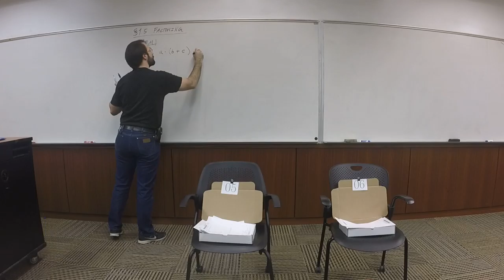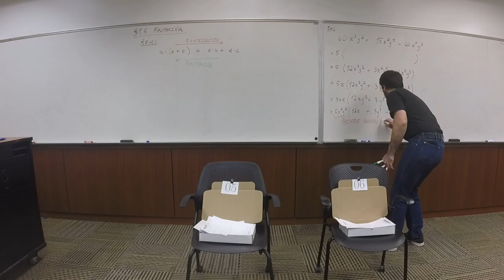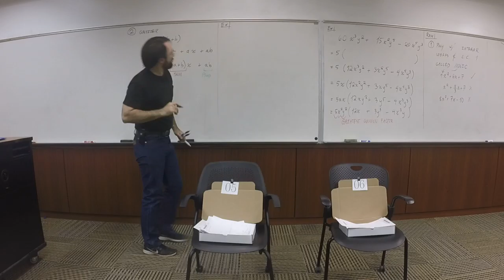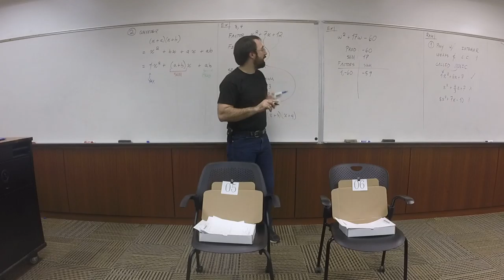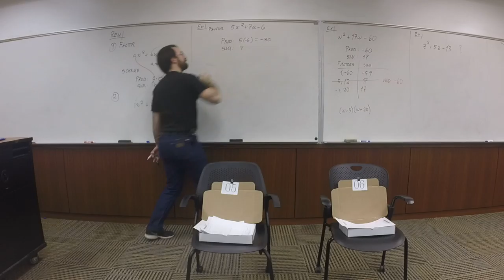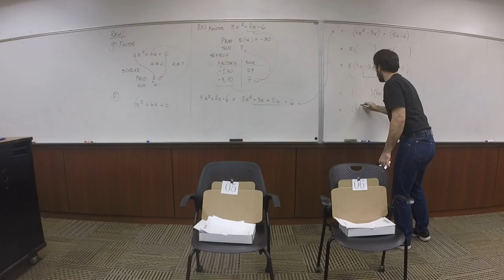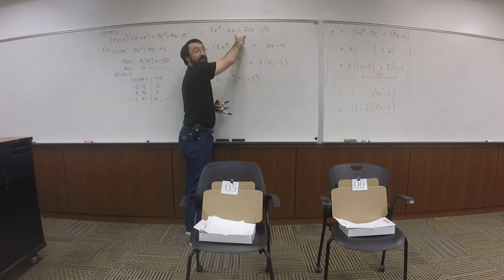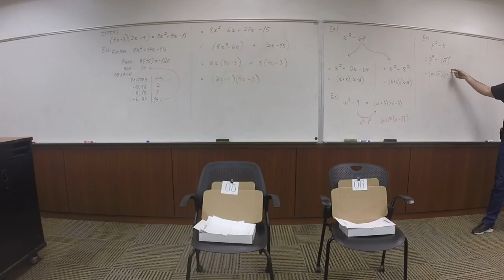17s MATH 1314: 2017-01-25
The projector was broken on this day, so I did the best I could and pointed the camera at the board. Sorry!